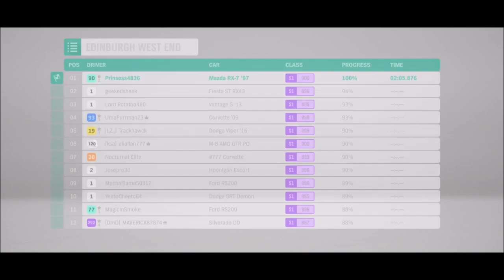Forza Horizon 4 | RX-7